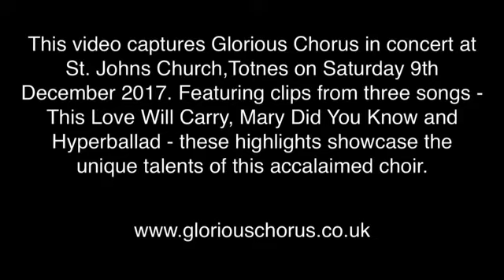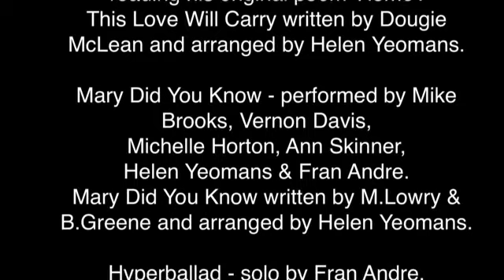Glorious Chorus medley, Christmas 2017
Watch footage of Glorious Chorus performing some of their favourite Christmassy songs. This includes a lovely medley of music from 2017 featuring acclaimed beat poet Chris Paradox performing an original poem to the choir’s sublime ‘This Love Will Carry’ and Helen’s arrangement of ‘Mary Did You Know’. The choir’s rendition of Hyperballad featuring Fran Andre completes this video. Enjoy!